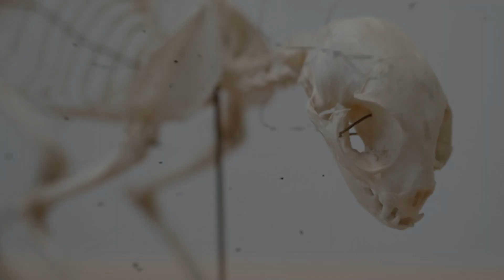Are Cheetahs Really the Fastest? The Truth Might Surprise You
Are cheetahs truly the fastest animals on Earth — or is this one of nature’s biggest misconceptions? In this video, we break down the science behind the cheetah’s unbelievable speed, explore how it accelerates faster than most sports cars, and uncover whether it actually holds the title of the fastest animal alive.
You’ll learn the real reasons cheetahs reach 70–75 mph, how their muscles, backbone, and claws are built for explosive movement, and why another animal secretly outruns every creature on the planet. If speed fascinates you, this will change the way you see wildlife forever.
Stay until the end — the truth may surprise you.

🧭 You’ll discover:
• Is the cheetah truly the fastest animal on Earth?
• How cheetahs accelerate faster than supercars
• Adaptations that make them speed machines
• Why speed comes with a dangerous trade-off
• Which animal is actually faster — and why

💡 Key Topics Covered:
• Fast-twitch muscle fibers & power bursts
• Aerodynamic body design and long stride frames
• Flexible spine mechanics for extreme reach
• Hunting strategy: speed vs endurance
• The surprising animal that outruns a cheetah in raw velocity

Do you think the cheetah deserves the title of fastest animal?